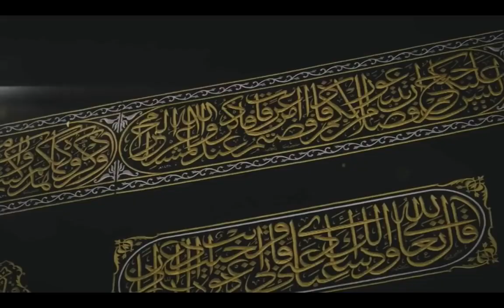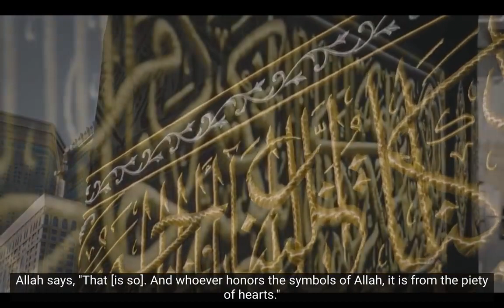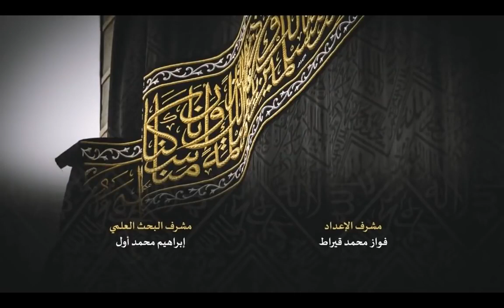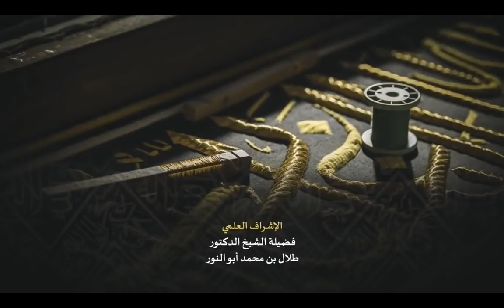PROSES PEMBUATAN DAN PENGGANTIAN KISWAH KA'BAH MASJIDIL HARAM...